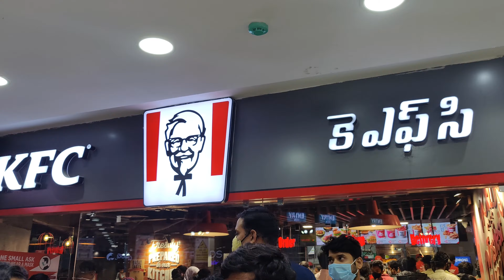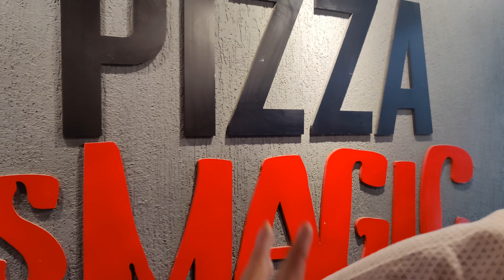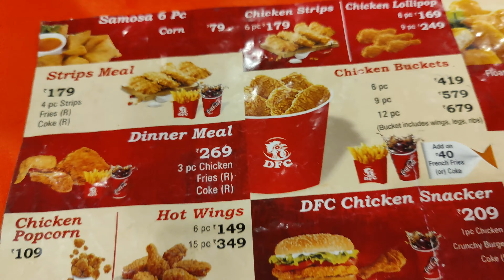Visiting CMR CENTRAL Gajuwaka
We visited the newly opened CMR Central Mall in Gajuwaka, Visakhapatnam